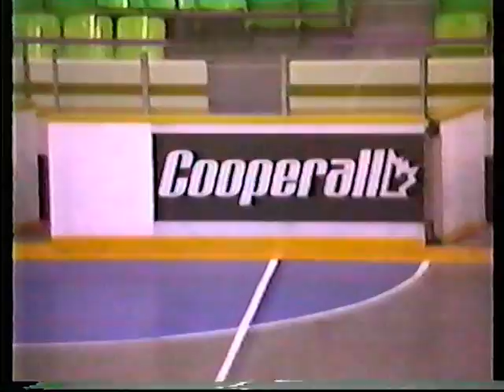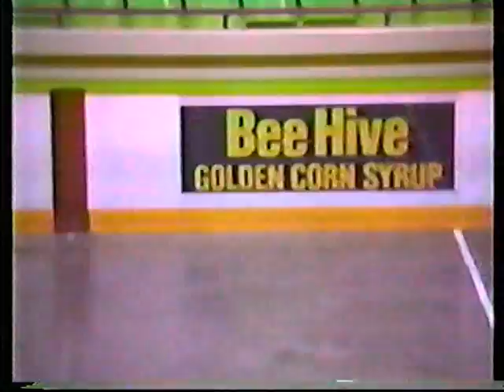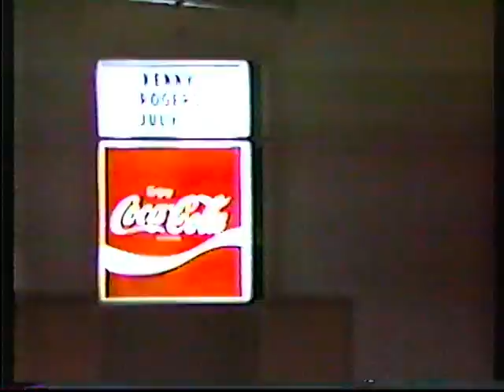PBLA Select w JGSr vs Peterborough 1990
After a 27-2 thumping the day prior the Peterborough hosts gave the Philly guys something to play for, they loaned them a player, one of Philadelphia's favorite,  John Grant Sr.  He helped them put more offense up on the scoreboard but in the end the locals went ahead by double digits 17-6.  The announcers got more drinks in them as the game went on and had a lot of fun with the video.  Funny stuff.